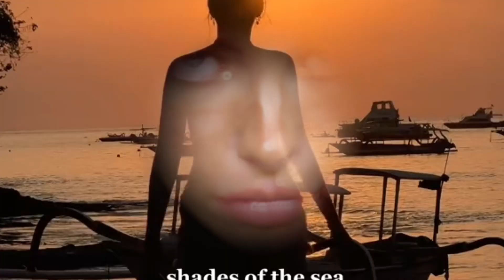facial reconstruction [1 MAX]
complete facial reconstruction; idea everything
- ideal face shape
- ideal nose
- ideal jaw line
- ideal brows, lashes etc
- ideal eye shape
- ideal cheek bones
- ideal lips
-  ideal ears
- beauty maximiser
- symmetrical face
++ MORE (detailed + specific)
bundled

🎧ROLE MODEL - Brent Faiyaz

infused with salt water + ocean minerals

made in ocean state of mind on the east coast, aus.

tips + tricks
listen once, all ur results with come to you.
this is powerful, if you get a headache (completely normal) just drink some water + take a break
bundle with trusted sub users
turn volume down for this one, u can hear some of the affs

abt me 🌞
east coast, aus
surfer

I do not claim to own any music/ videos/media used in this video.